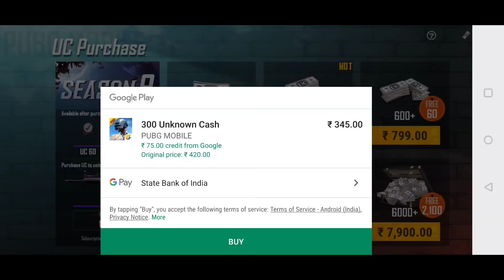NEW UC TRICK TO GET SEASON 9 ROYAL PASS | AFTER PRIME PLUS USE THIS TRICK TO GET ROYAL PASS S9